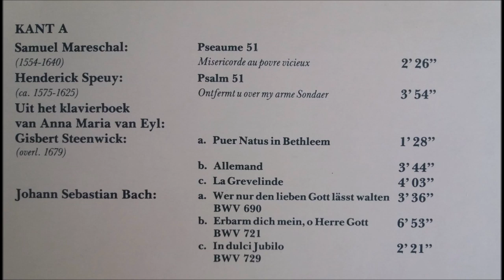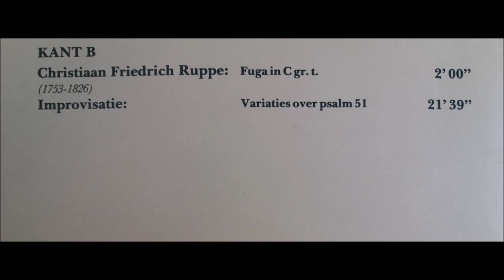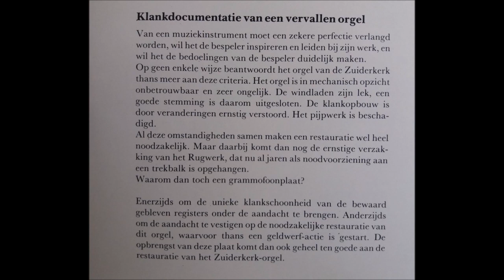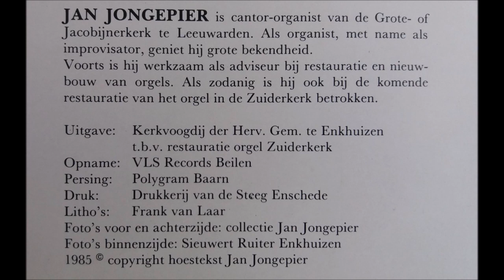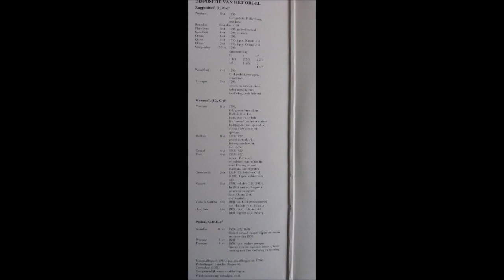Jan Jongepier bespeeld het orgel van de Zuiderkerk te Enkhuizen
Het orgel van de Zuiderkerk te Enkhuizen bespeeld door Jan Jongepier

Gespeeld worden werken van: Samuel Mareschal, Henderick Speuy, Gisbert Steenwick, Johann Sebastiaan Bach, Christiaan Friedrich Ruppe en Jan Jongepier.

Opname uit 1985